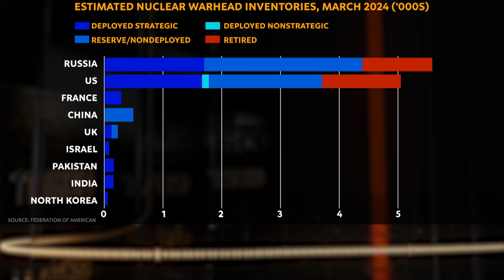Atomic Weapons and Prospects for European Nuclear Deterrence | How We Got Here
The geopolitical realities of the post-WW2 world were defined by one major factor: a nuclear arms race between the Soviets and the Americans.

In a world where the two largest superpowers began to amass weapons of massive destruction, on a scale previously unheard of, other powerful nations quickly elected not to be dependent on fate alone, and too started their own nuclear programs, with the vision of securing their own nuclear arsenals.

The goal was never to use them - but rather only possess them, and let their presence act as deterrence.

As tensions between NATO and Russia rise in the wake of Putin's aggression against Ukraine, and Russian nuclear warheads are moved to Belarus and presumably Kaliningrad, the issue of Europe's nuclear deterrence emerges.

Join Jan Darasz and his guest Artur Kacprzyk, International Security Analyst, Polish Institute of International Affairs, for a fascinating discussion on nuclear deterrence and whether a new nuclear arms race is underway.